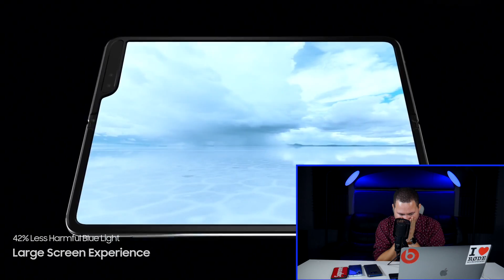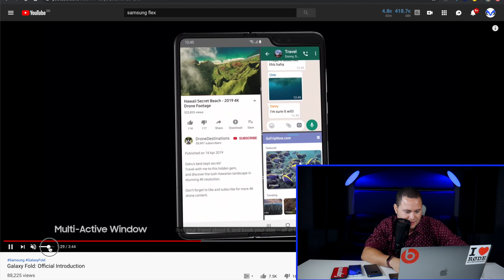ME VOY A COMPRAR EL GALAXY FOLD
YA TENEMOS FECHAS PARA EL GALAXY FOLD !
Me lo voy a comprar.